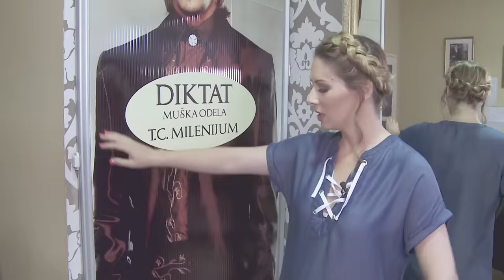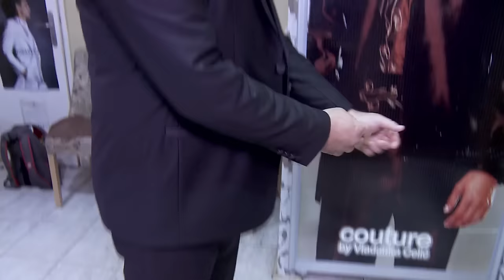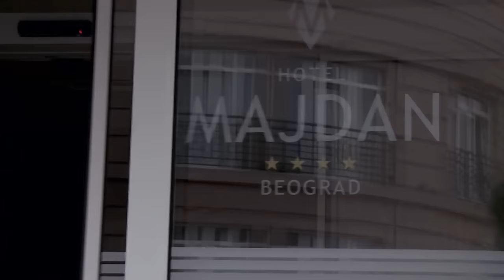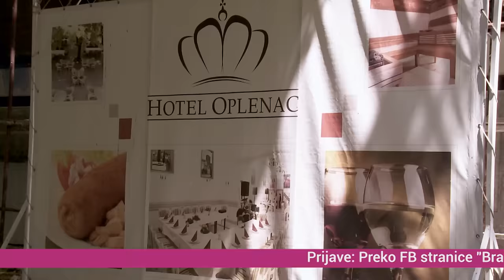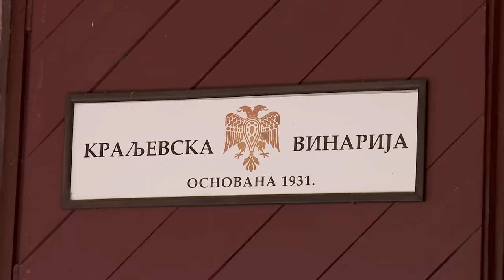Brak na nevidjeno // Epizoda 30 // Aleksandra I Dejan